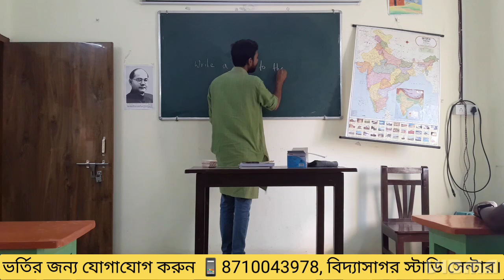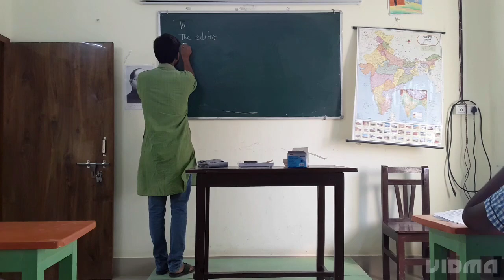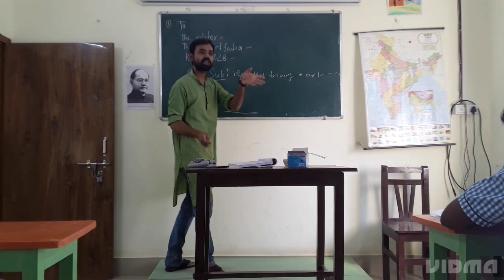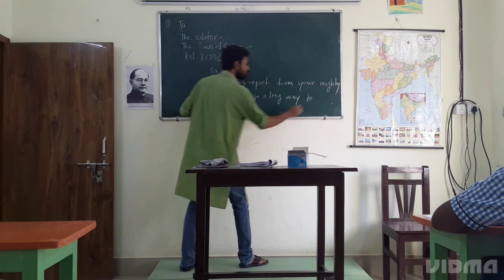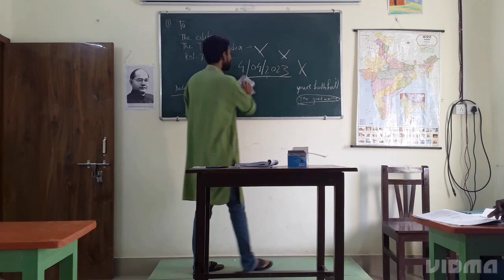Class 10 || English || Editorial Letter|| Naba Sir || VIDYASAGAR STUDY CENTRE